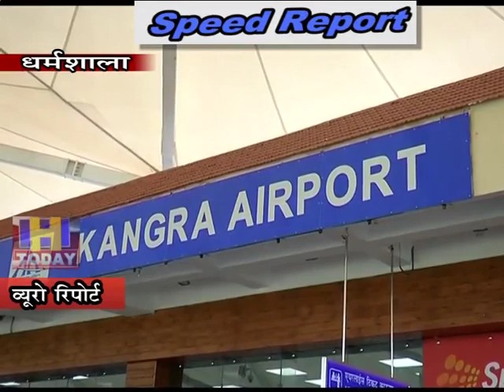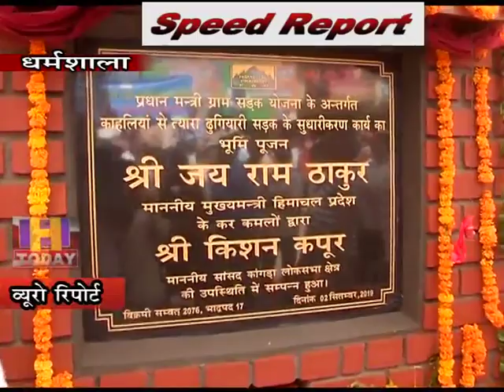3 sep speed 3